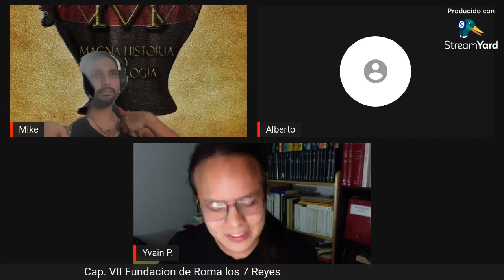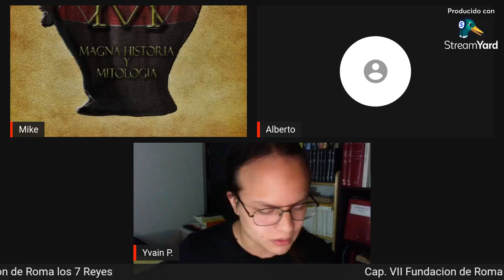Cap. VII - Fundacion de Roma los 7 reyes -Lucio Tarquinio y Servio Tulio-